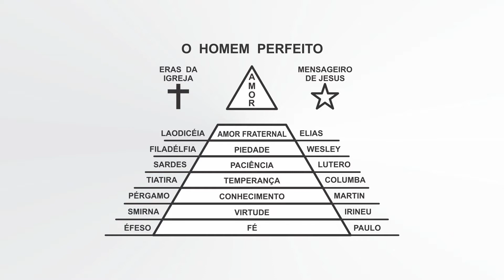Programa de Rádio - A Festa das Trombetas - 01.12.06 - Pr. Joaquim Gonçalves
Programa de Rádio